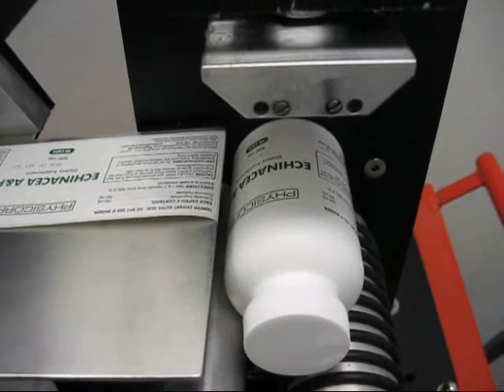BID ON EQUIPMENT: Listing 103219 - ABACUS Table Top Round Container Labeler